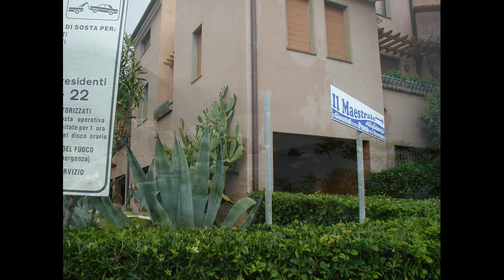DAVIDE SUMMARIA - Dialogo per Flauto e Chitarra ( live )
DAVIDE SUMMARIA